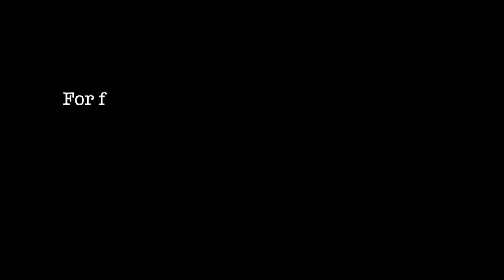Calling Moose in CLOSE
This video is about close up bull moose